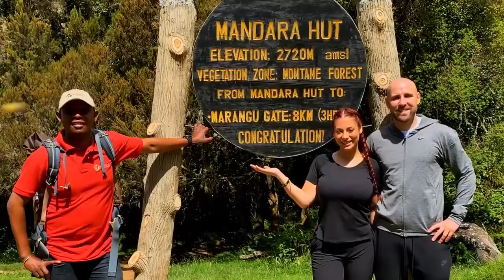What Is It Like Living The Laptop Lifestyle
ONPASSIVE AI company brings in a competitive advantage, innovation, and fresh perspectives to business and technology challenges. We are here to accelerate innovation and transform businesses from strategy to designing, implementation, and management.

 ONPASSIVE AI-based Startup is the only Total Internet Solutions (TIS) company with a complete ecosystem of AI-driven applications and tools. Tagged as the first-ever robust Smart Business Solution (SBS), ONPASSIVE is the one-stop solution for all your innovative and technological necessities.